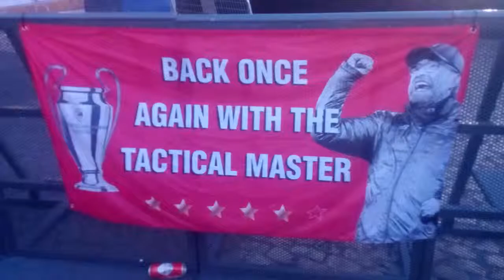Madrid '19 - The Final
my review in pictures (some of my own, many sourced online) of Liverpool FC's champions league victory in Madrid